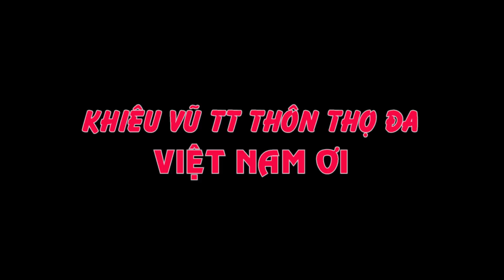Việt Nam Ơi - CLB Khiêu Vũ TT Thôn Thọ Đa Kim Nỗ Đông Anh Hà Nội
Việt Nam Ơi - CLB Khiêu Vũ TT Thôn Thọ Đa Kim Nỗ Đông Anh Hà Nội. Du lịch sinh thái Nhà Hàng Lộc Vừng Vân Trì Đông Anh Hà Nội.